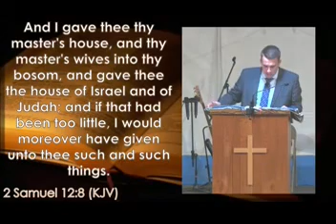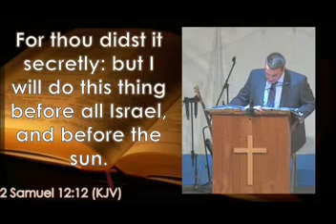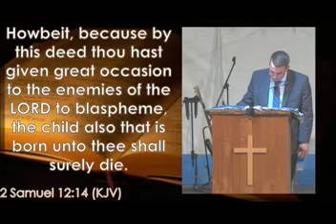Bro Heath Williams- When The Country Preacher Came To Town Sept. 2021 @ Mount Victory Tent Revival